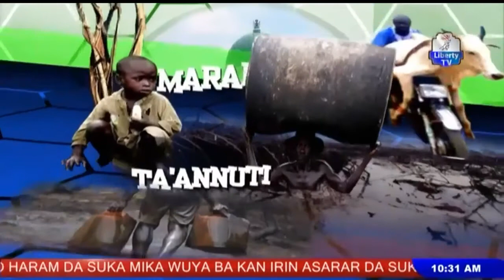"Ina Dalili" 20th August 2021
Tare da Saminu Sani da bakon sa